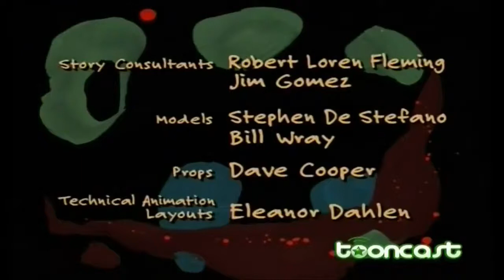King Crab Space Crustacean 1999 - Bill Wray